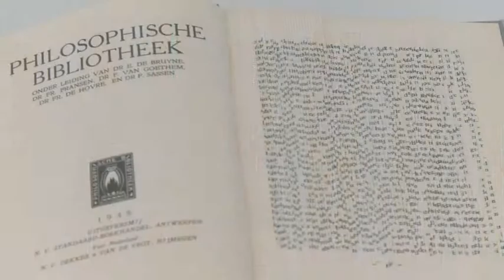M-Museum Leuven (2012)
M proudly hosted an exhibition in 2012 by Denmark to celebrate the donation of Dead Archives XII, 1981, to KU Leuven.

A critical representation of the art press, these nine art pieces symbolize the artist's belief that excess information often propagates blindness rather than stimulation of thought. By transforming printed material into dead archives, Denmark explores boundaries between information and knowledge, barbarism and civilization, and heteronomy and autonomy.